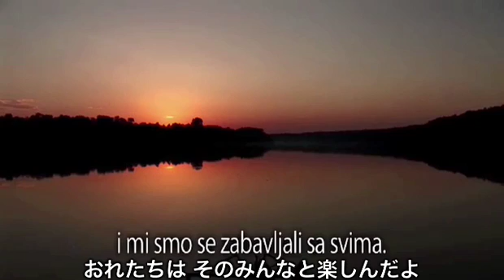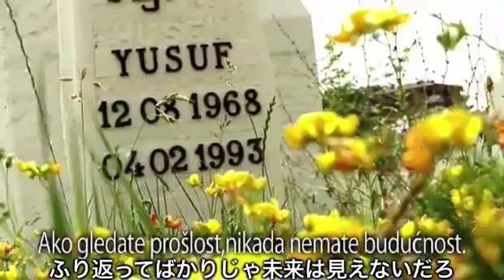『バルカンへ』予告編（４分版）/ Trailer : from Tokyo to the Morava river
自主制作の旅のドキュメンタリー（予告編）。
旧ユーゴスラビア紛争のためノルウェーに亡命したボスニア人ベキムと共に、彼の故郷バルカン半島をオンボロのワーゲンや川を船で下旅しました。

This is the trailer of my documentary film about traveling in the Balkans with Bosnian author Bekim Sejranović.